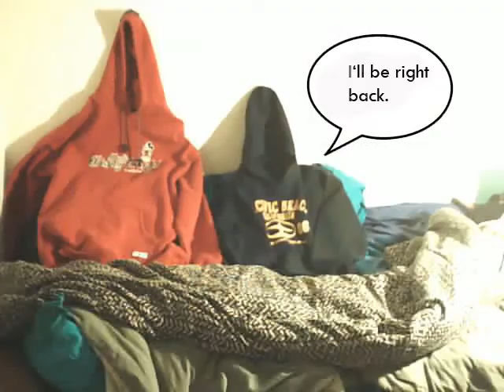Sweatshirt Stop Motion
This is my first animation, created for Art 194 at ASU. It's a stop motion animation with text bubbles. I'm aware of the technical problems the text created, but besides that let me know whatcha think.